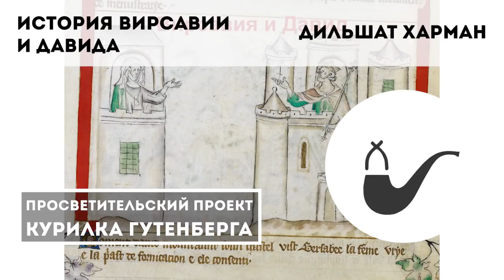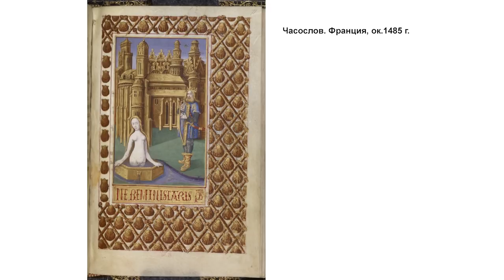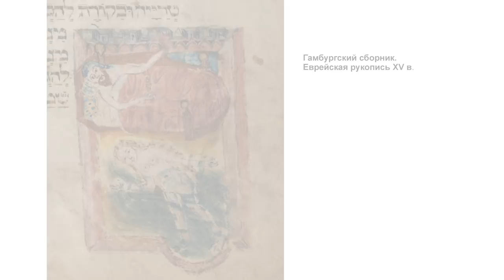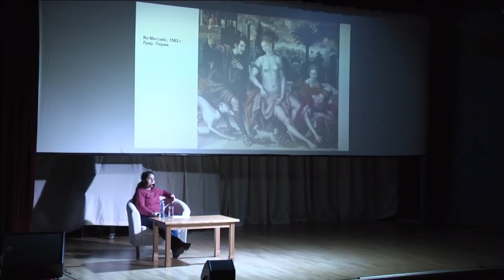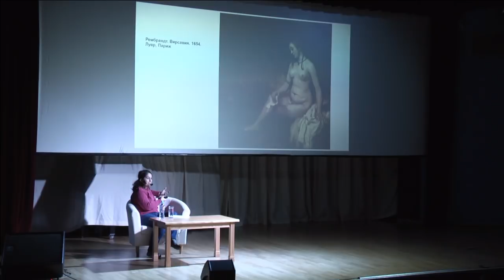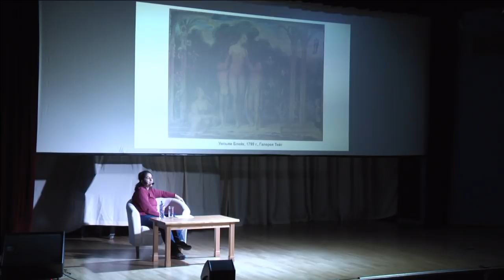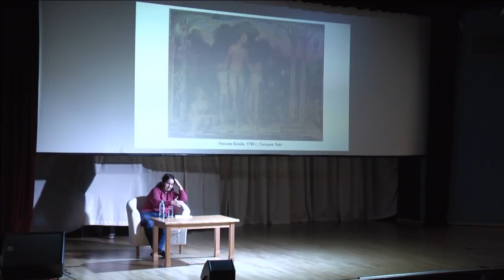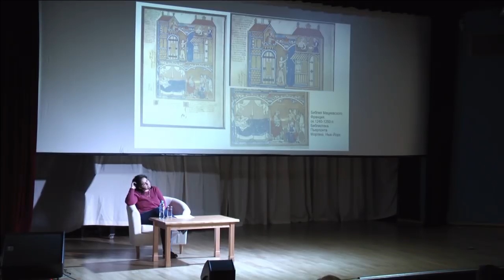История Вирсавии и Давида – Дильшат Харман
Тема: "История Вирсавии и Давида глазами средневекового и современного зрителя"

Лекция посвящена иконографическому развитию сюжета "Давид и Вирсавия" в западноевропейском искусстве Средних веков и Нового времени. Одна из наиболее часто изображаемых ветхозаветных историй до сих пор способна вызвать непосредственный отклик у зрителя. Но если средневековый человек видел здесь рассказ о соблазне, грехе, предательстве и покаянии, то что увидим мы? Как читать историю Вирсавии и Давида в эпоху, когда кардинально поменялись наши представления об отношениях между полами?

Лектор: Дильшат Харман - Кандидат искусствоведения, переводчик, закончила Московскую государственную художественно-промышленную академию им. С.Г. Строганова. Специалист по западноевропейскому искусству, автор книги «Страдающее Средневековье: парадоксы христианской иконографии» (совместно с С.Зотовым и М.Майзульсом).